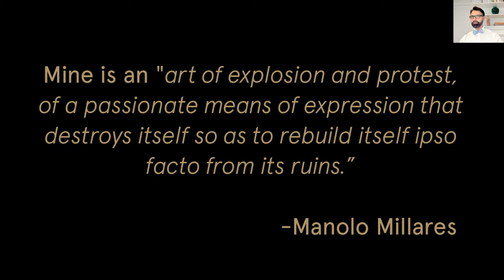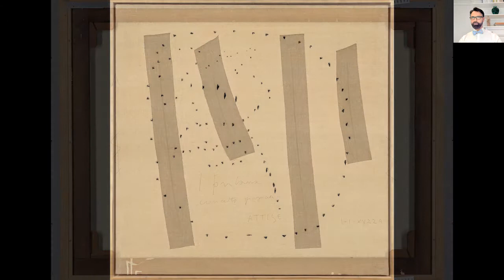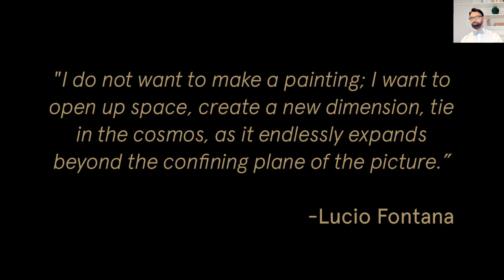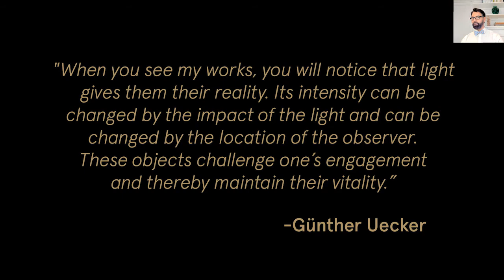Masters of Postwar Abstraction----TEFAF Online Inaugural Edition, Fall 2020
TEFAF's programming for the inaugural Online edition included this feature on defining postwar artists Manolo Millares, Lucio Fontana, and Günther Uecker.

Artworks:
Cuadro 64---Picture 64,1959, by Manolo Millares @GaleriaMayoral

Concetto Spaziale---Spatial Concept, Attese, 1960, by Lucio Fontana @RobilantVoenaGallery

Concetto spaziale---Spatial Concept, 1962 @Luxembourg_Co

Spirale II---Spiral 2, 2002, by Günther Uecker, @MayorGallery

All @TEFAF Online Inaugural Edition, Fall 2020

Intro Images: @dreamstime @pikrepo

Millares Images: @GaleriaMayoral

Fontana Images: @RobilantVoenaGallery, Courtesy of Archivio Mulas@luxembourg_co

Uecker Images: @MayorGallery @pikrepo @wikipedia